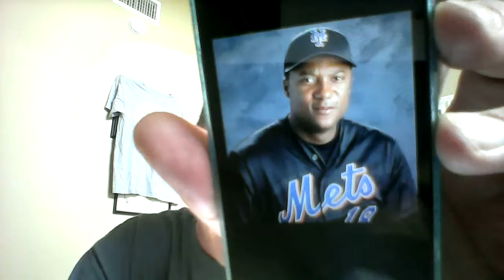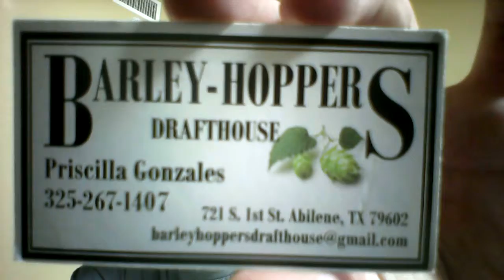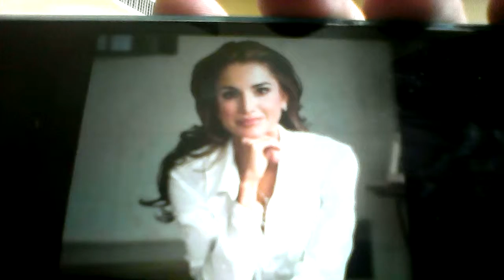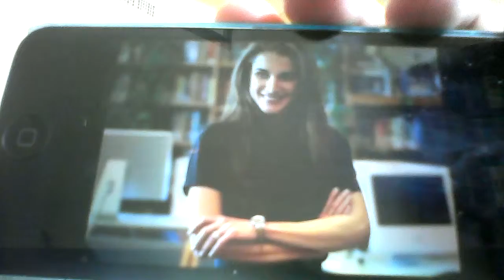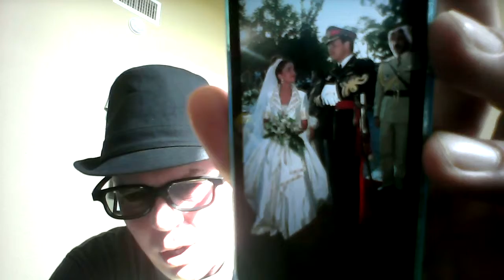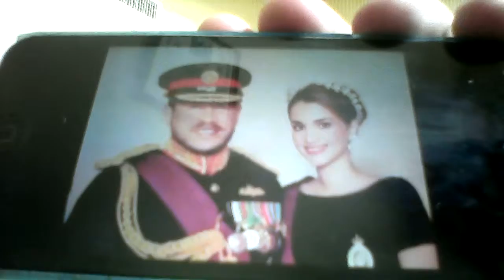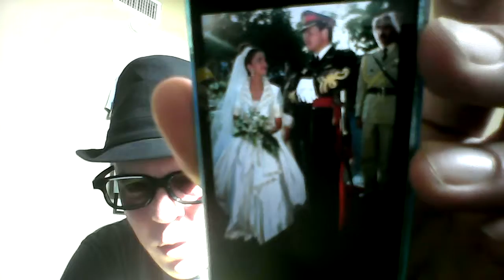Beer And Song Of The Day June 22, 2015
Today's BEERS Of The Day are Brooklyn Lager @ 5.2% ABV from Utica, New York AND Sea Dog Sunfish @ 4.6% ABV from Portland, Maine. Today's SONGS Of The Day (lyrics) are Whoopin' The Blues (lyrics) by Sonny Terry from 1947 AND Shake That Thing (lyrics) by Kokomo Arnold from 1936. Birthday shout outs go to my good friends Di, Jenn, Bryan, Ruth, Keith, Mat, and Gage. A VERY happy wedding day shout out from June 20th goes to my good friend Colton and his awesome wife Shelby. A VERY happy wedding day shout out from June 21st goes to my good friend John and his awesome wife Rebekah. Additional shout outs go to my good friend Sarah and also to my good friends over at Barley Hoppers. This show was absolutely phenomenal! Enjoy!